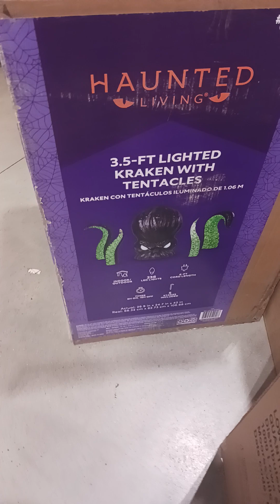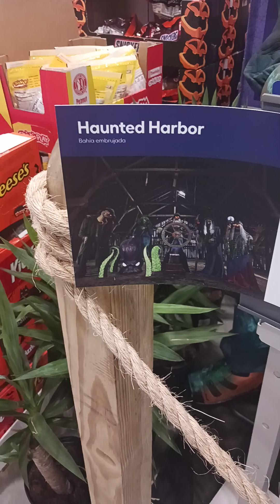2 of Lowes Halloween Animatronics for 2024